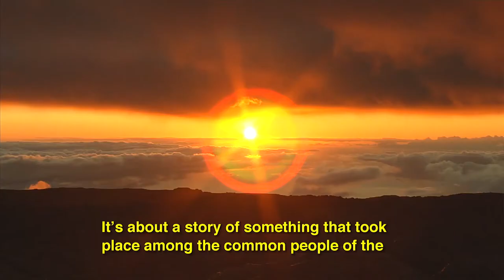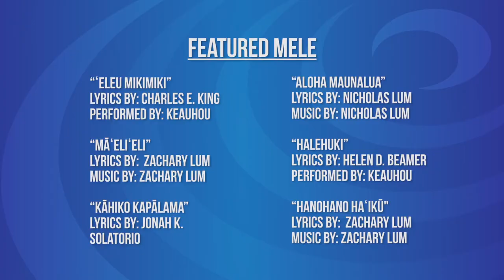Mele Ma Ka Lihiwai | Episode 1: Keauhou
ʻŌiwi TV’s original music series “Mele ma ka Lihiwai” presents a new season with ten featured artists. In the first episode, we feature the Hawaiian music trio and graduates of Kamehameha Schools Kapālama, Keauhou. Sharing with us some of their original compositions, Zachary Lum, Jonah Solatorio, and Nicholas Lum, explain how each mele was inspired by the places they grew up in, learned from, and enjoy to visit. Their aloha for the places they cherish and call home is evident in the lyrics and melodies heard in “Māʻeliʻeli”, “Kāhiko Kapālama”, “Aloha Maunalua” and “Hanohano Haʻikū”. Accompanying Keauhou on steel guitar is their hoa and well known musician, Jeff Au Hoy. Throughout the episode, our host, Amy Kalili, strings together the beautiful mele with a bit of walaʻau, or talk-story moments that highlight the stories behind each mele performed.  Enjoy this first episode, and those of many other talented artists of Hawaiʻi on “Mele Ma Ka Lihiwai” only on oiwi.tv and our Spectrum digital channel 326.